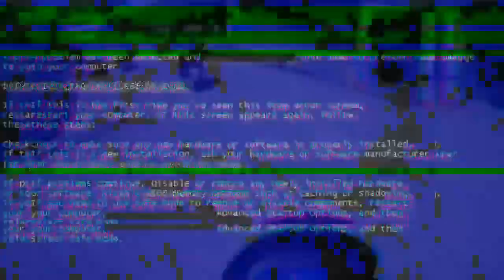#SATURDAY( RIDE ) = Arjun chaupari to( HELU ) ....## Bazar...#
So whatsup everyone .. this is  your boy BIMAL. ...  hope vlog paila ko vanda aali ramro vako xa hola guys ... Kasto lago comment ma vandanu hola guys ...
Stay safe
Stay happy
Stay healthy
Thank you ... For supporting And loveing ... Guys ...🙂🙂🙂